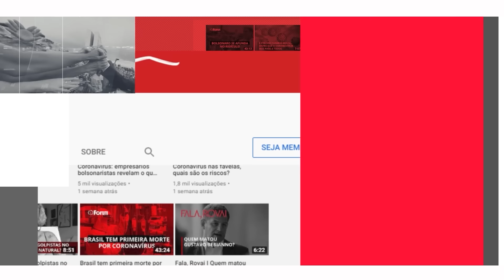MARÇAL DISPARA E GERA CRISE E DESESPERO NO BOLSONARISMO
00:00:00 - MARÇAL DISPARA E GERA CRISE E DESESPERO NO BOLSONARISMO